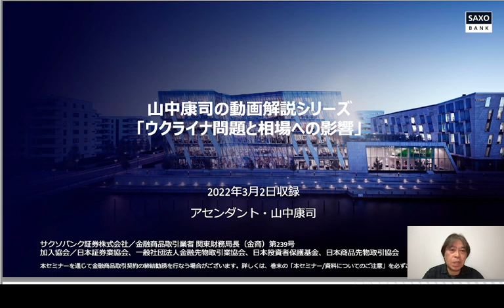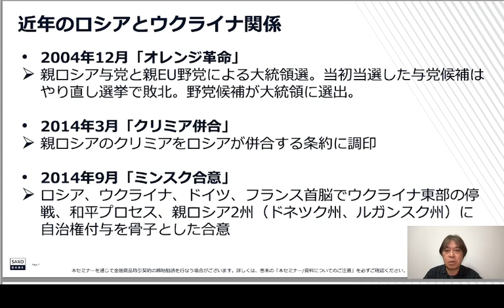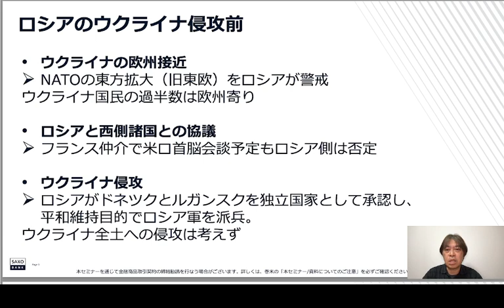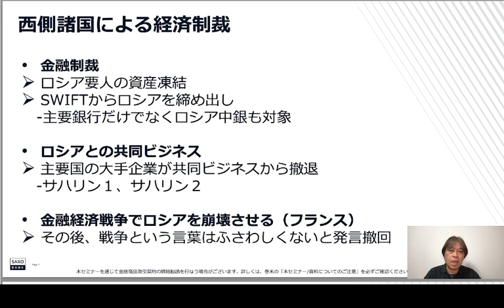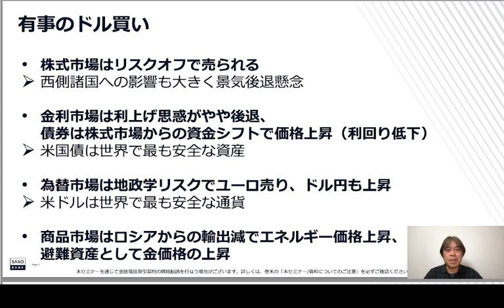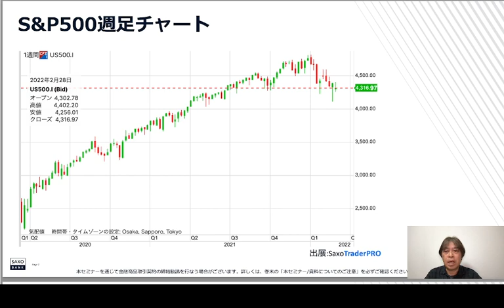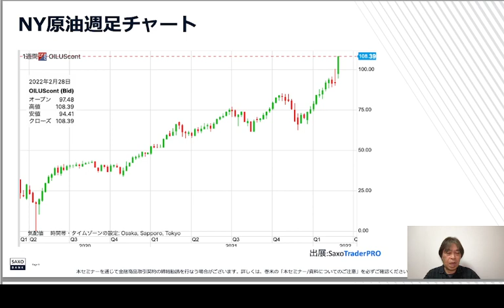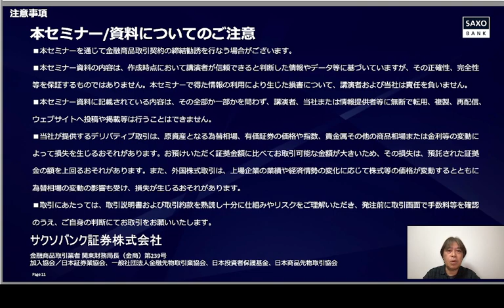山中康司の動画解説シリーズ「ウクライナ問題と相場への影響」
講師：アセンダント・山中康司氏